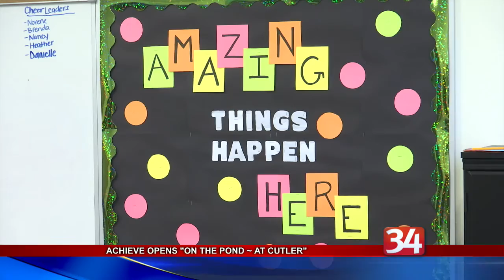ACHIEVE Social Program